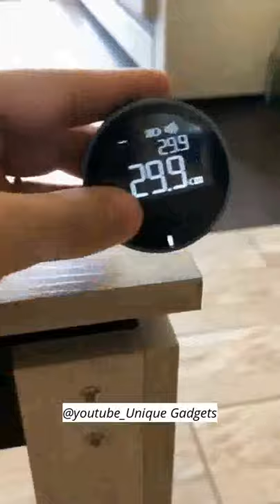😍 Smart Gadgets And Appliances For Every Home Cleaning, Kitchen, Beauty Inventions